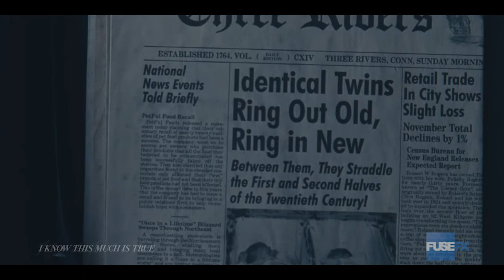AWN x FuseFX Panel Series: VFX Supervisors Josh Miyaji & Ariel Altman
AWN x FuseFX Panel Series w/VFX Supervisors Josh Miyaji (LA) & Ariel Altman (NYC)

Leading Visual Effects Studio FuseFX joins Animation World Network Editor-in-Chief Dan Sarto to discuss an array of visual effects topics and the inner workings of your favorite series.

@Animation World Network @FuseFX AWN Animation World Network